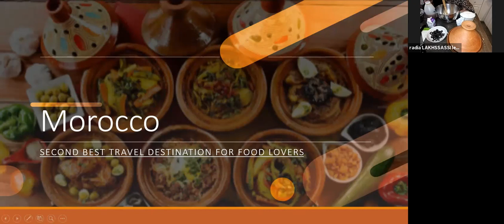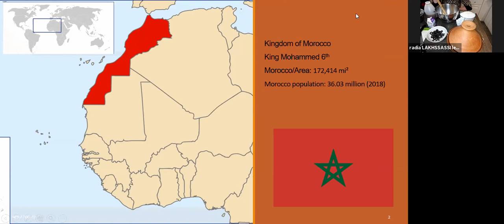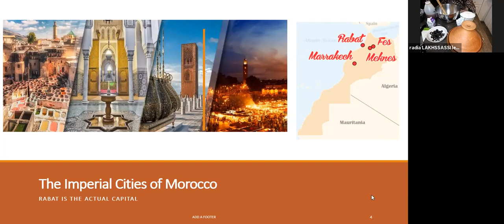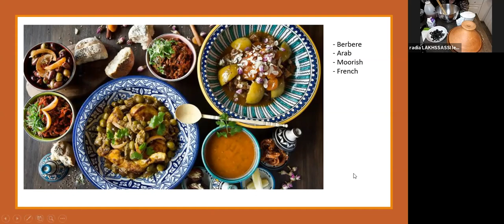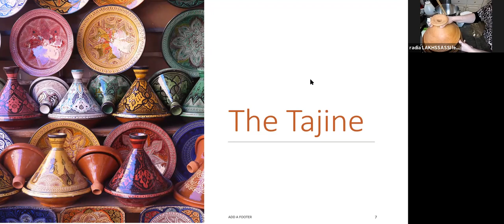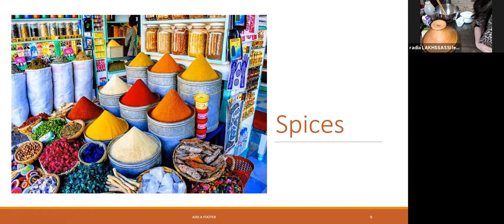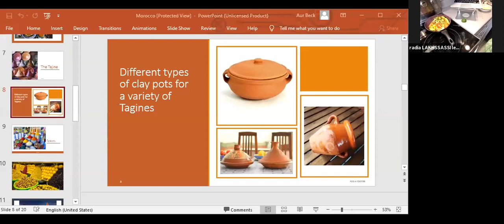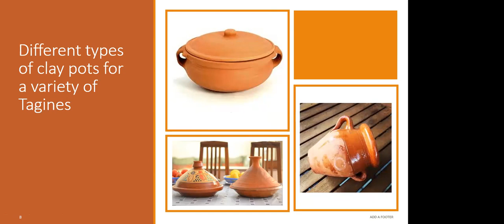Lets cook Moroccan - virtual cooking class with Chef Lalla Radia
Lets cook Moroccan - virtual cooking class

Leave it to Chef Lalla Radia as we cook Moroccan.

For the Olive Bread
-3 Cups of flour
- Yeast,
- 8.5 fl oz of Warm Water,
- 1 fl oz de warm Milk,
- 1 Tsp of honey,
- 100 gr Green Olives,
-Pinch of Salt.
For the Berbere Chicken Tajine:
2 Potatoes /
2 Large Carrots
1 Green Pepper
1 Medium Tomato/ 1 Large Onion
2 Cloves of Garlic
Ginger Powder/ Turmeric
Salt/ Black Pepper
Fresh Parsley
2 lemons
Peas
Green Olives
Chicken with skin (Drumsticks or Thighs or half of a chicken or a whole chicken depends on how many people too)
Olive Oil

Fruit salad
Different fruits that you have handy
Milk
Orange blossom water (International Groceries/IG)
Condensed milk